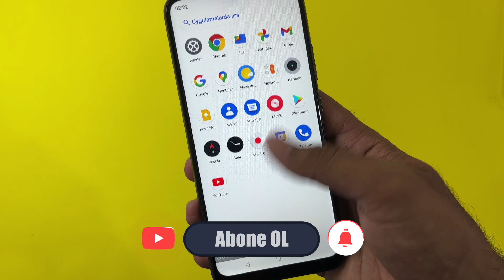Realme Telefonlar'da Güvenli Mod'dan Nasıl Çıkılır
Realme
Realme 11x
Realme c51
Realme c53
Realme narzo 60
Realme c53
Realme 10t
Realme c33 2023
Realme c55
Realme gt neo 5
Realme v30
Realme 10s
Realme v20
Realme 10pro+
Realme 10pro
Realme 10 5g
Realme 10
Realme c30
Realme c33
Realme 9i
Realme narzo 50i prime
Realme c30
Realme v23i
Realme v23
Realme q5
Realme q5 pro
Realme q5i
Realme 9
Realme c31
Realme 9
Realme v25
Realme c35
Realme 9i
Realme gt2
Realme q3t
Realme q3s
Realme gt neo2t
Realme v11s
Realme gt neo2
Realme c25y
Realme 8s
Realme 8i
Realme gt master
Realme gt explorer master
Realme c21y
Realme c11 2021
Realme c25s
Realme q3 pro carnival
Realme gt neo flash
Realme c20a
Realme q3 pro
Realme q3i
Realme 8
Realme c20a
Realme gt neo
Realme q3
Realme v13
Realme 8 pro
Realme c25
Realme c21
Realme v11
Realme c20
Realme x7
Realme v15
Realme 7i
Realme 7
Realme c15
Realme q2 pro
Realme q2
Realme q2i
Realme 7
Realme c17
Realme 7i
Realme x7
Realme v3
Realme c12
Realme v5
Realme c15
Realme 6i
Realme x50
Realme c11
Realme c3i
Realme narzo
Realme 6i
Realme c3
Realme 5i
Realme 5s
Realme c2s
Realme x2
Realme xt
Realme q
Realme 3i
Realme 5
Realme u1
Realme 2 pro
Realme 3
Realme v21
Realme 2
Realme xt 730g
Realme c1
Realme x9
güvenli mod
safe mode
kapatma
off
exit
çıkış
nasıl yapılır
nasıl çıkılır